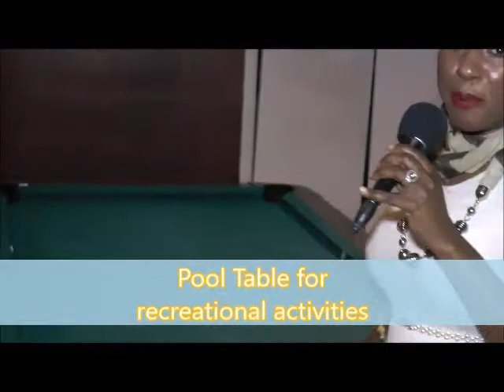Sugar & Spice With Concrete Media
The Duchess  builds a new energy to the former sports club, Now Sugar & Spice in Bridgeport CT